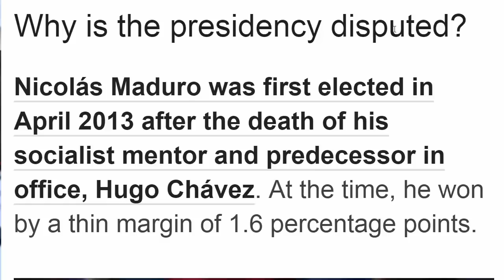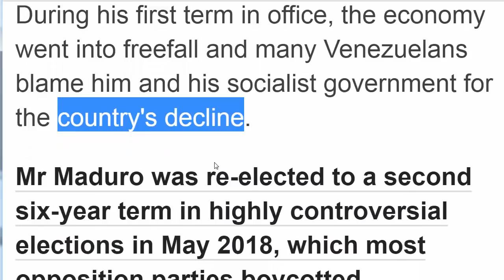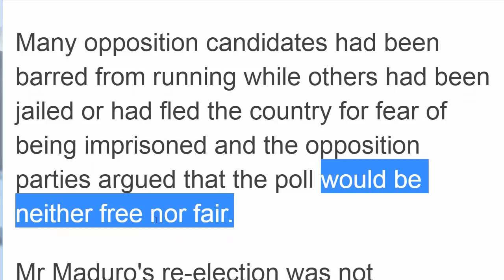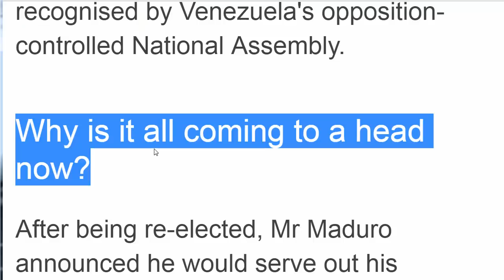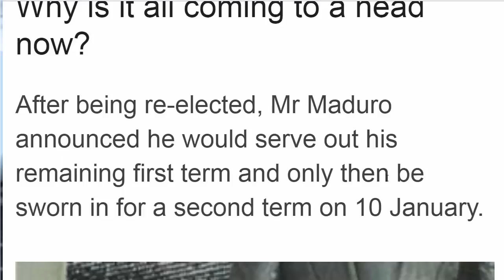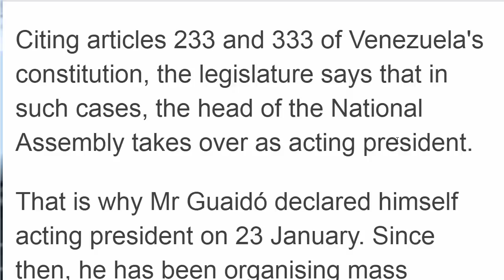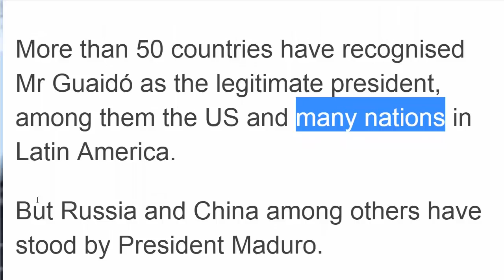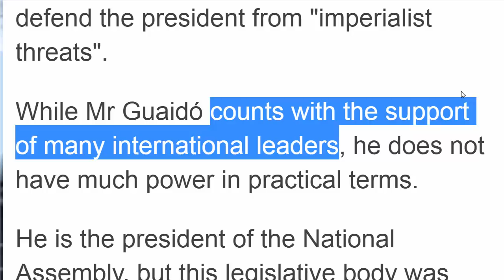Learn English with News رئيس فنزويلا part two